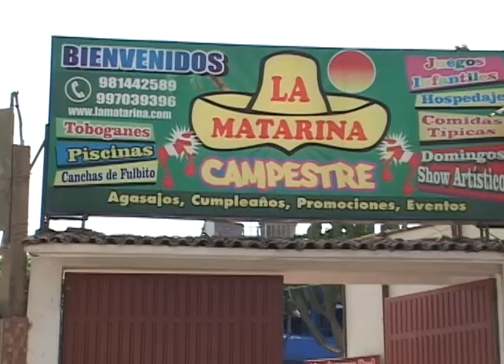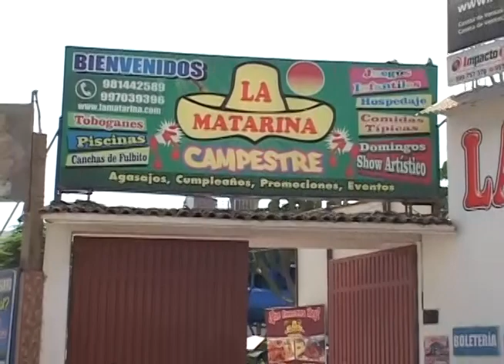ALGRES DE BAMBAMARCA EN EL CARNAVAL DE LA MATARINA CAMPESTRE PUENTE PIEDRA / MIS AMIGOS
CARNAVAL CAJAMARQUINO 2015
ALGRES DE BAMBAMARCA
SERRANO DE BAMBAMRACA / MIS AMIGOS
LOCAL: LA MATARINA CAMPESTRE DE PUENTE PIEDRA